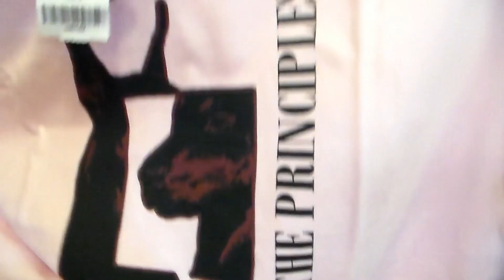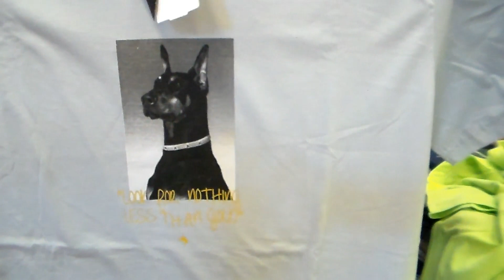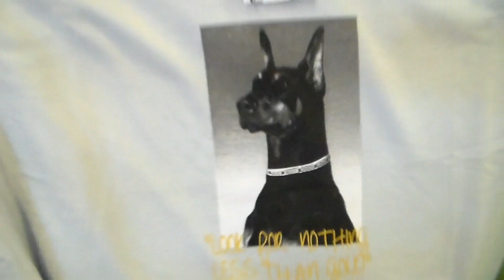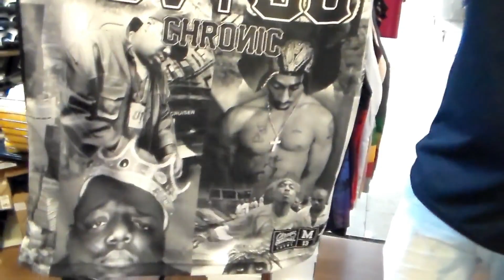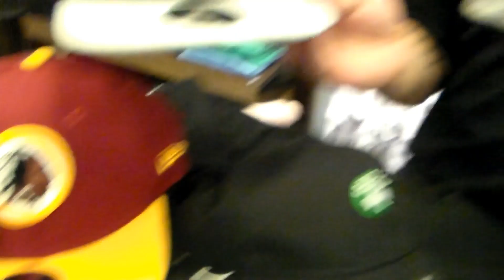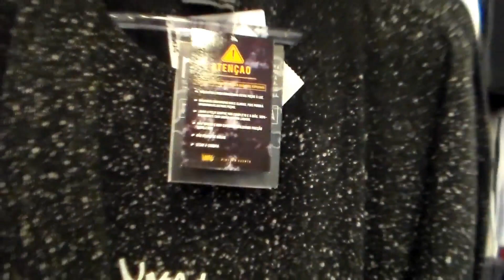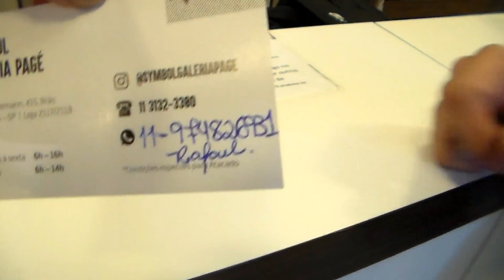TOUR NA GALERIA PAGÉ SYMBOL VÍDEO COMPLETO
TOUR NA LOJA INTEIRA GALERIA PAGÉ SYMBOL MODA STREET WEAR. VÍDEO COMPLETO COM DETALHES DE GRANDES MARCAS !
FAZ CORREIO...MERCADO LIVRE...ÔNIBUS ...
Contato com Rafael 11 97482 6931
Endereço...Galeria Pagé Brás loja 2117/2118
Instagram da loja clique abaixo